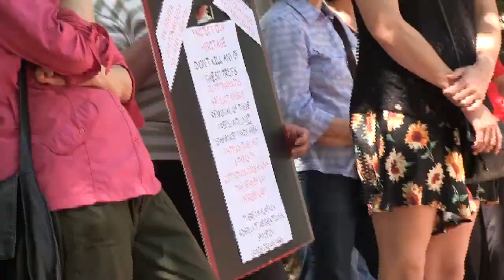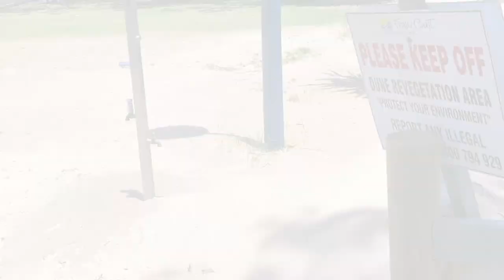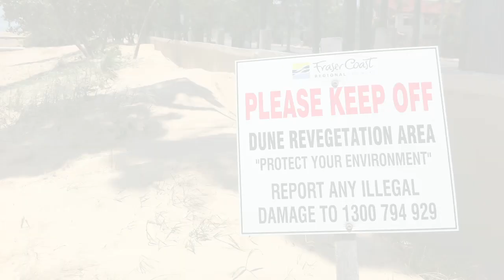Cottonwoods Final Edit YouTube sharing